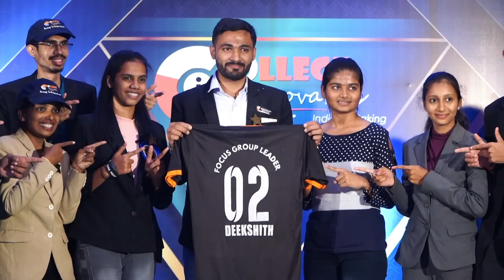Jersey launch -System Builders Intensive 2021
Together we can achieve more!!